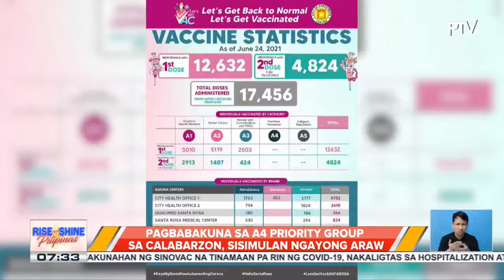Pagbabakuna sa A4 priority group sa CALABARZON, sisimulan ngayong araw